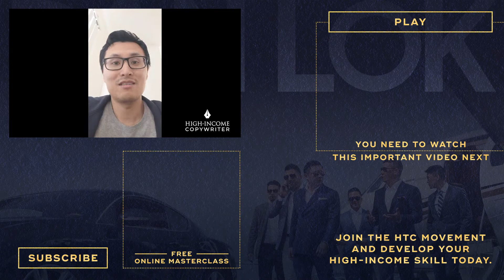"The Value Of HIC Was Invaluable"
Does what you've learned at school about writing feel boring to you? Do you want to learn how to make every sentence you write sound more interesting than ever? Or are you looking to create exciting emotion in every written word that comes out of your copy? Then watch this video NOW. Discover how Chandler took his copywriting skill to the whole new level after going through HIC, and not only that - how he acquired financial confidence for the rest of his life thanks to this powerful High-Income Skill.

This video is about "The Value Of HIC Was Invaluable".